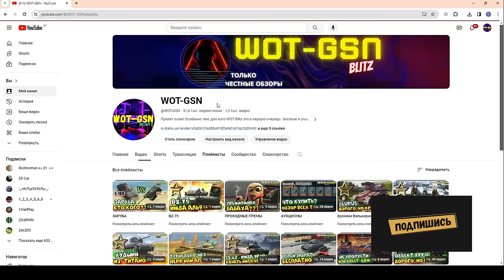☣️УЖАС☣️Обновление 10.7⚠️ХАЛЯВА, СМЕРТЬ ПРЕМОВ, Ивенты, Новая ветка в WoT Blitz 2024 | WOT-GSN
Честно про Обновление 10.7, Новую ветку, Переведение Премиумных танков в Коллекционные, Ивенты, Грядущие Халявы и прочие новости Игры.

ПОДДЕРЖИ АВТОРА:
3. Отправить подарок (Евро сервер) в игре на Ник - "__GSN__"